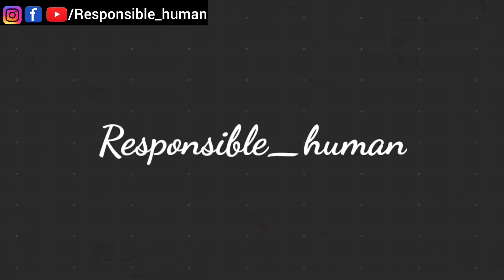Jabbar വിഭാഗത്തിൻ്റെ ശവപ്പെട്ടിയിൽ അടിച്ച അവസാനത്തെ ആണി .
വീഡിയോ ലിങ്ക് :
mm akbar , ea Jabbar , debate , quran

ഖുർആനും ശാസ്ത്രവും; ആശയക്കൈമാറ്റ വേദിയായി എം.എം. അക്​ബർ-ഇ.എ. ജബ്ബാർ സംവാദം
നാ​ടോ​ടി​ക​ളാ​യ അ​റ​ബി​ക​ൾ​ക്ക്​ അ​റി​യു​ന്ന​ത​ല്ലാ​തെ ശാ​സ്​​ത്രം പി​ന്നീ​ട്​ ക​ണ്ടെ​ത്തി​യ എ​ന്തെ​ങ്കി​ലും അ​റി​വ്​ ഖു​ർ​ആ​നി​ലു​ണ്ടെ​ന്ന്​ ​െത​ളി​യി​ച്ചാ​ൽ ഇ​സ്​​ലാം സ്വീ​ക​രി​ക്കാ​മെ​ന്ന ജ​ബ്ബാ​റി​െൻറ വെ​ല്ലു​വി​ളി ഏ​റ്റെ​ടു​ത്താ​ണ്​ അ​ക്​​ബ​ർ സം​വാ​ദ​ത്തി​ന്​ ത​യാ​റാ​യ​ത്

By
മാധ്യമം ലേഖകൻ

മ​ല​പ്പു​റം: നി​ച്ച്​ ഓ​ഫ്​ ട്രൂ​ത്ത്​ ഡ​യ​റ​ക്​​ട​ർ എം.​എം. അ​ക്​​ബ​റും യു​ക്തി​വാ​ദി സം​ഘം നേ​താ​വ്​ ഇ.​എ. ജ​ബ്ബാ​റും ത​മ്മി​ൽ മ​ല​പ്പു​റ​ത്ത്​ ന​ട​ന്ന സം​വാ​ദം മ​ത​വി​ശ്വാ​സി​ക​ൾ​ക്കും യു​ക്തി​വാ​ദി​ക​ൾ​ക്കു​മി​ട​യി​ൽ ആ​ശ​യ​ക്കൈ​മാ​റ്റ​ങ്ങ​ൾ​ക്കു​ള്ള വേ​ദി​യാ​യി. കേ​ര​ള യു​ക്തി​വാ​ദി സം​ഘ​ത്തി​െൻറ നേ​തൃ​ത്വ​ത്തി​ലാ​ണ്​ ഒ​രു മ​ണി​ക്കൂ​ർ വീ​ത​മു​ള്ള വി​ഷ​യാ​വ​ത​ര​ണം, എ​തി​ർ​വാ​ദ​ങ്ങ​ൾ സ​മ​ർ​പ്പി​ക്കാ​ൻ ര​ണ്ടു​വീ​തം അ​വ​സ​ര​ങ്ങ​ൾ, ചോ​ദ്യോ​ത്ത​രം എ​ന്നീ ക്ര​മ​ത്തി​ൽ സം​വാ​ദം ഒ​രു​ക്കി​യ​ത്. നാ​ടോ​ടി​ക​ളാ​യ അ​റ​ബി​ക​ൾ​ക്ക്​ അ​റി​യു​ന്ന​ത​ല്ലാ​തെ ശാ​സ്​​ത്രം പി​ന്നീ​ട്​ ക​ണ്ടെ​ത്തി​യ എ​ന്തെ​ങ്കി​ലും അ​റി​വ്​ ഖു​ർ​ആ​നി​ലു​ണ്ടെ​ന്ന്​ ​െത​ളി​യി​ച്ചാ​ൽ ഇ​സ്​​ലാം സ്വീ​ക​രി​ക്കാ​മെ​ന്ന ജ​ബ്ബാ​റി​െൻറ വെ​ല്ലു​വി​ളി ഏ​റ്റെ​ടു​ത്താ​ണ്​ അ​ക്​​ബ​ർ സം​വാ​ദ​ത്തി​ന്​ ത​യാ​റാ​യ​ത്. യു​ക്തി​വാ​ദി സം​ഘം സം​സ്ഥാ​ന പ്ര​സി​ഡ​ൻ​റ്​ അ​ഡ്വ. കെ.​എ​ൻ. അ​നി​ൽ​കു​മാ​ർ മോ​ഡ​​റേ​റ്റ​റാ​യി​രു​ന്നു.

നാ​ടോ​ടി​ക​ളാ​യ അ​റ​ബി​ക​ൾ​ക്ക്​ അ​റി​യാ​ത്ത വി​വ​ര​ങ്ങ​ളൊ​ന്നും ഖു​ർ​ആ​നി​ലി​ല്ലെ​ന്നും ശാ​സ്​​ത്രം പി​ന്നീ​ട്​ ക​ണ്ടെ​ത്തി​യ​തെ​ല്ലാം അ​തി​​ലു​ണ്ടെ​ന്ന​ത്​ വെ​റും വ്യ​ഖ്യാ​ന​മാ​ണെ​ന്നു​മു​ള്ള വാ​ദ​മാ​ണ്​ ജ​ബ്ബാ​ർ ഒ​രു മ​ണി​ക്കൂ​ർ നീ​ണ്ട ആ​ദ്യ സെ​ഷ​നി​ൽ ഉ​ന്ന​യി​ച്ച​ത്. യൂ​റോ​പ്പി​ലും അ​മേ​രി​ക്ക​യി​ലും ഇ​സ്​​ലാം പ്ര​ച​രി​പ്പി​ക്കു​ക​യെ​ന്ന അ​ജ​ണ്ട​യാ​ണി​തി​ന്​ പി​ന്നി​ലു​ള്ള​ത്. ഭ്രൂ​ണ​ശാ​സ്​​ത്രം, മ​നു​ഷ്യ​െൻറ ചി​ന്ത​ക​ൾ ഹൃ​ദ​യ​ത്തി​ൽ​നി​ന്ന​ാ​ണെ​ന്ന വ​ച​ന​ങ്ങ​ൾ, ബീ​ജം പു​റ​പ്പെ​ടു​ന്ന​ത്​ മു​തു​കെ​ല്ലി​ൽ നി​ന്നാ​ണെ​ന്ന പ​രാ​മ​ർ​ശം തു​ട​ങ്ങി​യ​വ​യെ​ല്ലാം അ​ക്കാ​ല​ത്ത്​ നി​ല​നി​ന്നി​രു​ന്ന ധാ​ര​ണ​ക​ളാ​ണ്. ഇ​തി​ൽ പ​ല​തും അ​ബ​ദ്ധ​ങ്ങ​ളാ​ണ്. അ​ത്​ സു​ബ​ദ്ധ​ങ്ങ​ളാ​യി അ​വ​ത​രി​പ്പി​ക്കു​ക​യാ​​ണ്​ ചെ​യ്​​ത​തെ​ന്നും മോ​റി​സ്​ ബു​ക്കാ​യി, കീ​ത്ത്​ മൂ​ർ തു​ട​ങ്ങി​യ ശാ​സ്​​ത്ര​ജ്ഞ​രെ പോ​ലും ഇ​തി​നാ​യി വി​ല​ക്കെ​ടു​ത്തി​​ട്ടു​ണ്ടെ​ന്നും ജ​ബ്ബാ​ർ പ​റ​ഞ്ഞു.

സ​മു​ദ്ര വി​ജ്ഞാ​ന മേ​ഖ​ല​യി​ൽ ആ​ധു​നി​ക ശാ​സ്​​ത്രം ക​ണ്ടെ​ത്തി​യ വി​വ​ര​ങ്ങ​ൾ ഖു​ർ​ആ​നി​ലു​ണ്ടെ​ന്ന്​ സ​മ​ർ​ഥി​ച്ചാ​ണ്​ എം.​എം. അ​ക്​​ബ​ർ തു​ട​ങ്ങി​യ​ത്. ഒ​രു വ​ച​ന​ത്തി​ൽ ത​ന്നെ സ​മു​ദ്ര ഗ​വേ​ഷ​ണ​വു​മാ​യി ബ​ന്ധ​പ്പെ​ട്ട നാ​ല​റി​വു​ക​ൾ ​കൃ​ത്യ​മാ​യി പ​രാ​മ​ർ​ശി​ക്കു​ന്ന വ​ച​നം​ ഉ​ദ്ധ​രി​ക്കു​ക​യും ചെ​യ്​​തു. ആ​ഴ​ക്ക​ട​ലി​ലെ ഇ​രു​ട്ട്, ഇ​രു​ട്ടി​നെ പൊ​തി​യു​ന്ന തി​ര​മാ​ല, ആ​ഴ​ക്ക​ട​ലി​ലെ തി​ര​മാ​ല​ക​ൾ, സ്വ​ന്തം കൈ​ക​ളെ​പ്പോ​ലും കാ​ണാ​ത്ത ഇ​രു​ട്ടു​ള്ള ഭാ​ഗം എ​ന്നി​ങ്ങ​നെ നാ​ല്​ കാ​ര്യ​ങ്ങ​ൾ വ്യ​ക്ത​മാ​ക്കു​ന്ന വ​ച​ന​മാ​ണ്​ അ​ക്​​ബ​ർ വി​ശ​ദീ​ക​രി​ച്ച​ത്. ആ​ഴ​ക്ക​ട​ലി​ൽ തി​ര​മാ​ല​ക​ളു​ണ്ടെ​ന്ന കാ​ര്യം ​മ​നു​ഷ്യ​ന്​ അ​ജ്ഞാ​ത​മാ​യി​രു​ന്നെ​ന്നും അ​ടു​ത്തി​ടെ ശാ​സ്​​ത്ര​ജ്ഞ​രാ​ണ്​ അ​ത്​ ക​ണ്ടെ​ത്തി​യ​തെ​ന്നും അ​േ​ദ്ദ​ഹം പ​റ​ഞ്ഞു.

ഇ​തി​ന്​​ ജ​ബ്ബാ​ർ അ​വ​സാ​ന സെ​ഷ​നി​ലാ​ണ്​ ​മ​റു​പ​ടി ന​ൽ​കി​യ​ത്. ക​ട​ലി​ൽ തി​ര​മാ​ല​ക​ളു​ണ്ടെ​ന്നും ആ​ഴ​ക്ക​ട​ലി​ൽ ഇ​രു​ട്ടാ​ണെ​ന്ന കാ​ര്യം എ​ല്ലാ​വ​ർ​ക്കും അ​റി​യാ​വു​ന്ന​താ​ണെ​ന്നും അ​തി​ലെ​ന്താ​ണ്​ ശാ​സ്​​ത്രീ​യ​ത​യെ​ന്നു​മാ​യി​രു​ന്നു അ​ദ്ദേ​ഹ​ത്തി​െൻറ മ​റു​ചോ​ദ്യം. ബൈ​ബി​ളി​ൽ സ​മാ​ന പ​ദ​പ്ര​യോ​ഗ​ങ്ങ​ളു​ണ്ടെ​ന്നും അ​ദ്ദേ​ഹം പ​റ​ഞ്ഞു. എ​ന്നാ​ൽ, ആ​ഴ​ക്ക​ട​ലി​ൽ തി​ര​മാ​ല​ക​ളു​ണ്ടെ​ന്ന വി​വ​രം അ​ടു​ത്ത​കാ​ലം വ​രെ അ​ജ്ഞാ​ത​മാ​യി​രു​ന്നെ​ന്നും ജ​ബ്ബാ​ർ ഉ​ദ്ധ​രി​ച്ച ബൈ​ബി​ൾ വ​ച​ന​ത്തി​ൽ ഇ​ക്കാ​ര്യം പ​റ​യു​ന്നി​ല്ലെ​ന്നും അ​ക്​​ബ​ർ വ്യ​ക്ത​മാ​ക്കി​യെ​ങ്കി​ലും കൃ​ത്യ​മാ​യ മ​റു​പ​ടി​യു​ണ്ടാ​യി​ല്ല. ശാ​സ്​​​ത്രം ക​ണ്ടെ​ത്തി​യ​തെ​ല്ലാം ഖു​ർ​ആ​നി​ലു​ണ്ടെ​ന്ന വാ​ദം വി​ശ്വാ​സി​ക​ൾ​ക്കി​ല്ലെ​ന്നും എ​ന്നാ​ൽ, പ്രാ​പ​ഞ്ചി​ക സ​ത്യ​ങ്ങ​ളെ​ക്കു​റി​ച്ചു​ള്ള പ​രാ​മ​​ർ​ശ​ങ്ങ​ൾ കൃ​ത്യ​മാ​ണെ​ന്നും ആ​വ​ർ​ത്തി​ച്ചാ​ണ്​​ അ​ക്​​ബ​ർ അ​വ​സാ​ന സെ​ഷ​ൻ അ​വ​സാ​നി​പ്പി​ച്ച​ത്.